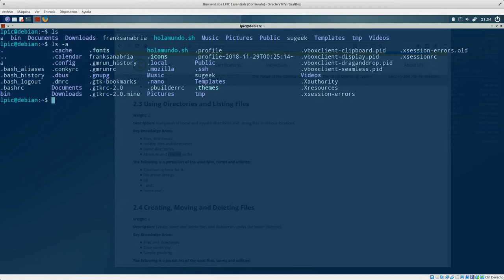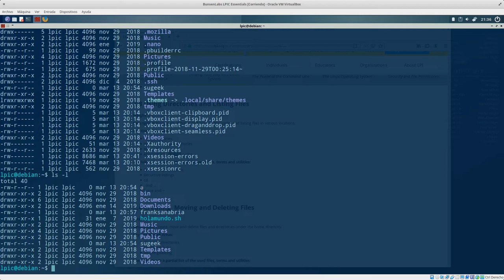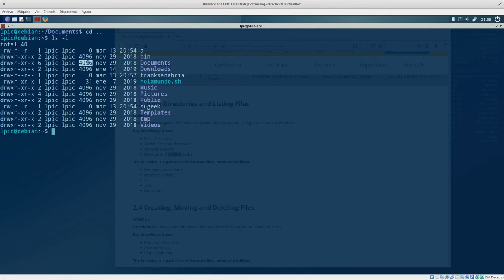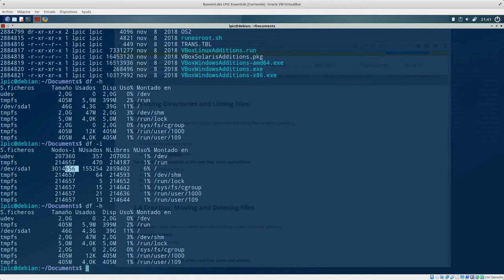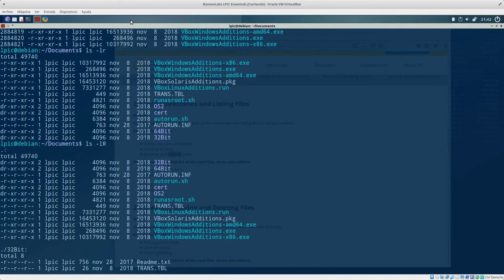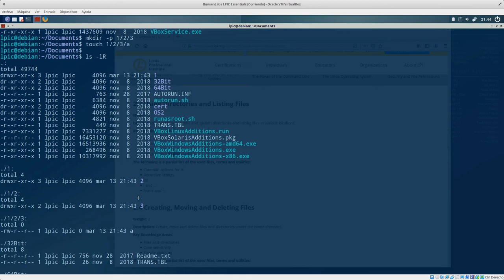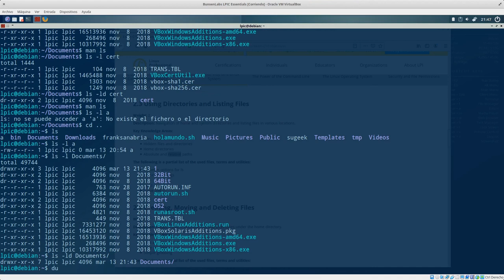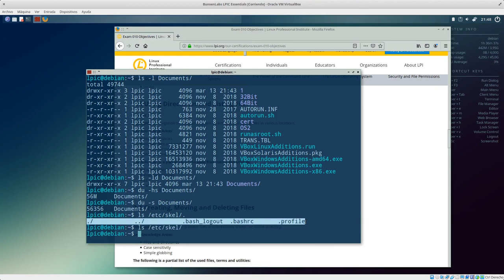LPIC Essentials Tema 2 - 2.3.3: Listando Contenido con ls